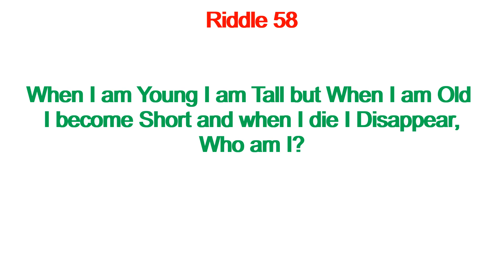Riddle 58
This video will show you a riddle on Candle.

Kids Riddles
Children's Riddles
Riddle
Riddles
Short Riddles
Sweet Riddles
Riddles Know it
Know it
Know it Riddles
Learn Riddles
Solve Riddles
Riddles Tricks
Understand Riddle
Understanding Riddles
Smart Riddle
Simple Riddles
What is a Riddle
Common Riddles
Guess Riddle
Brain games
Puzzle Riddle
Riddle games
Tricky Riddle
Riddles World
All Riddles
Kiddo Riddles
Small Riddles
Unsolved Riddles
Solved Riddles
Solve Riddles
Amazing Riddles
Logical Riddles
Reasoning Riddles
Logic Riddles
Mystery Riddles
Unsolvable Riddles
Detective Riddles
Fun Riddles
Challenging Riddles
Test Riddles
Intelligent Riddles
Genius Riddles
Second Riddles
Brainteasers
Active Riddles
Thinking Riddles
Hint Results
Find Answer
Dangerous Riddles
Cool Riddles
Hidden Riddles
Hard Riddles
Easy Riddles
Moderate Riddles
Difficult Results
Crack Riddles

Ridddle
Ridle
Rdle
Ridlle
Riddlle
Redile
Rrdile
Ridile
Redilee
Riddles
Rediles
Riddlles